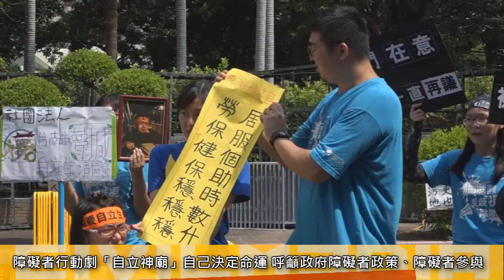2017.06.28 障礙者要求改善自立生活制度 批政府制度失靈